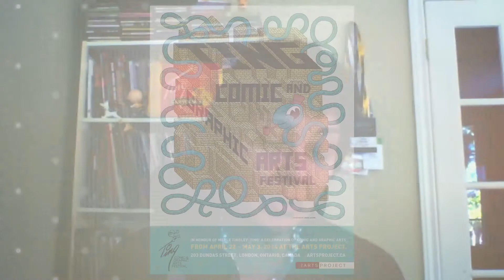The Life of Merle "Ting" Tingley (with Diana Tamblyn) - London Lights S3E1 | Rogers tv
Dan welcomes Diana Tamblyn, founder of Ting Fest, to the show to talk about the life of cartoonist Merle "Ting" Tingley.
London Lights sees host Dan Mailer talk with London luminaries, people who have made a big impact in the world of music, entertainment, sports, politics, and more!